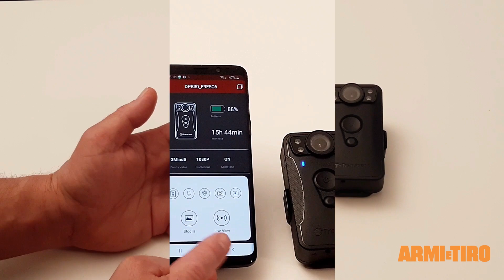Transcend Drive pro Body 30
Una telecamera portatile (o bodycam) di tecnologia avanzata, ma semplice, da indossare durante il servizio per documentare quanto accade, in tempo reale, anche a distanza. Fondamentale per le guardie giurate